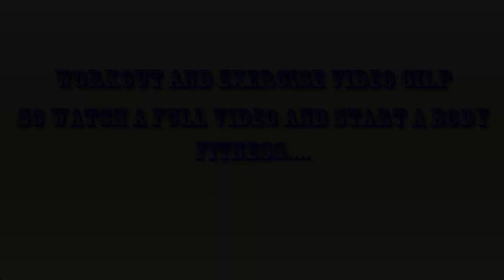What do you call a person who works out? | 10Things Do Before After Workout to Get Better Results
Here are all exercise videos for you to stay fit, Seeing which you can exercise and make yourself fit:
आपके लिए फिट रहने के लिए यहां सभी व्यायाम वीडियो हैं, जिसे देखकर आप एक्सरसाइज कर सकते हैं और खुद को फिट बना सकते हैं:
Person doing Work Out
A Woman Exercising
Man and Woman Doing Jumping Exercise
Men Doing Jumping Jacks at the Gym
A Man Exercising at Home
A Man Doing Push Ups At Home
Women Doing Stretch Exercise
Women Stretching on Their Sides
Women Doing High Knees Exercise
Women Doing Stretches on the Track
Women Exercising on the Track
Women Doing Legs Exercise
Video Of Woman Practicing Yoga
A Woman Doing Yoga
A Woman Stretching

Health and fitness Walking, lifting weights, doing chores – it's all good. Regardless of what you do, regular exercise and physical activity is the path to health and well-being. Exercise burns fat, builds muscle, lowers cholesterol, eases stress and anxiety, lets us sleep restfully.
Physical fitness is a state of health and well-being and, more specifically, the ability to perform aspects of sports, occupations and daily activities.
Trusted results for Personal Trainer Florida. Check Visymo Search for the best results! Unlimited Access. 100% Secure. Always Facts. Privacy Friendly. The Best Resources. Results & Answers. Services: Best Results, Explore Now, New Sources, Best in Search.
vegan diet
meal plan
hcg diet